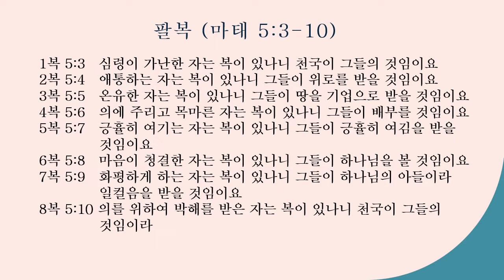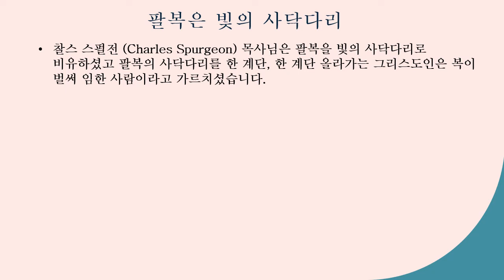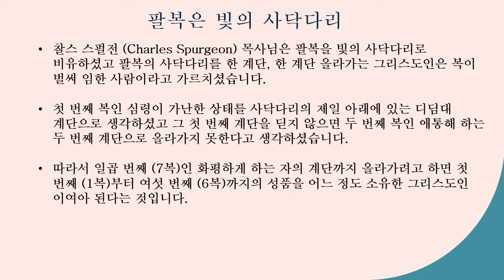팔복 - 성화의 사닥다리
팔복은 구원받은 사람들이 성화 과정에서 단계적으로 소유하게 되는 그리스도인의 성품과 특징의 목록입니다.